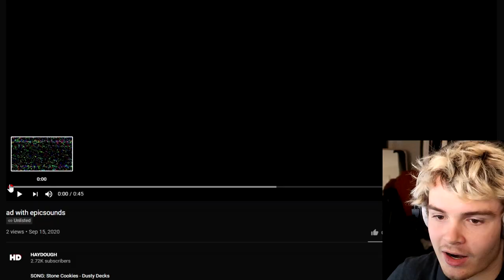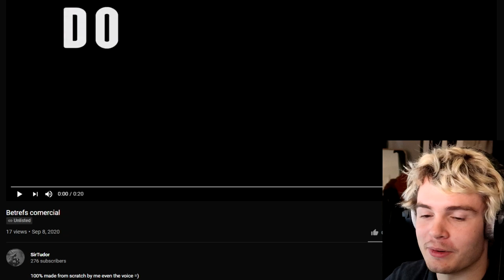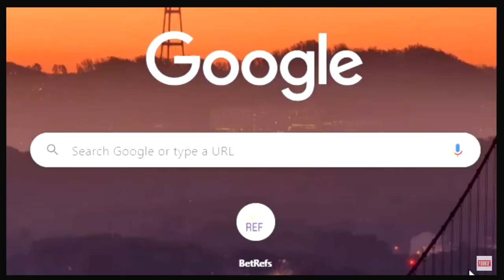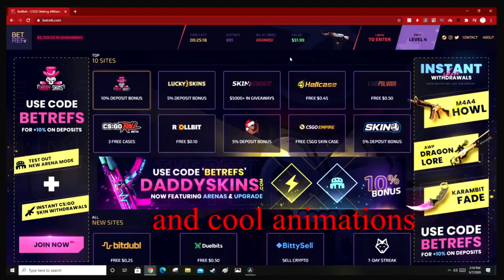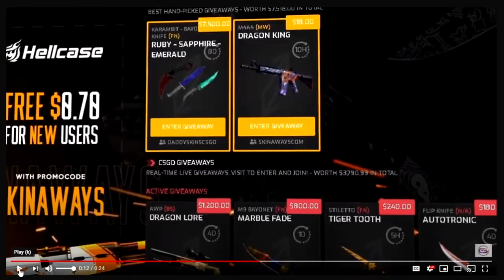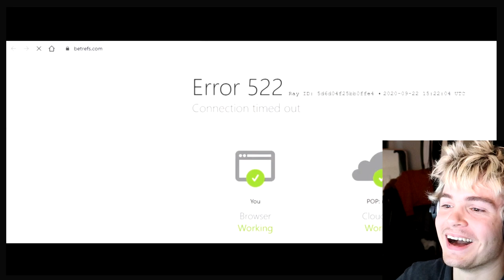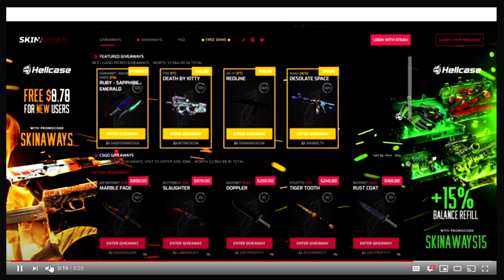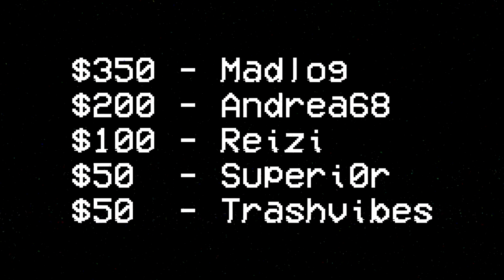50 editors, 1 commercial..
I held a cash $$ prize contest for you to make me a commercial.. (new contest in description)
$1500 COMPETITION!!! (SAME SHIIII, NEW CONTEST)
1. $700
2. $400
3. $200
4. $100
5. $100

Promote either Betrefs or Skinaways in the MOST CREATIVE WAY POSSIBLE
NO RULES!
ok 2 rules XD
2. max 30 seconds

you can make a
-motion design
-drawing
-gameplay video
-real life video
-whatever! (actually anything)

You name it, let them creative juices flow and win these prizes